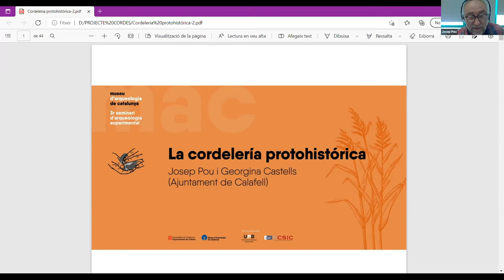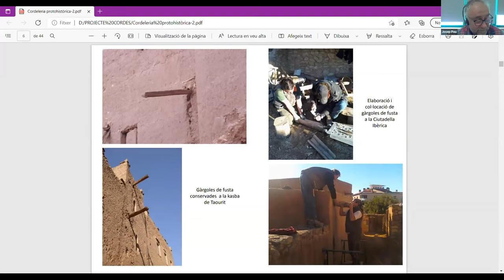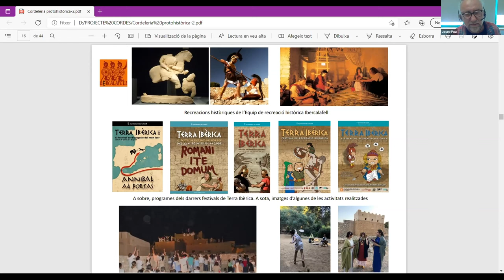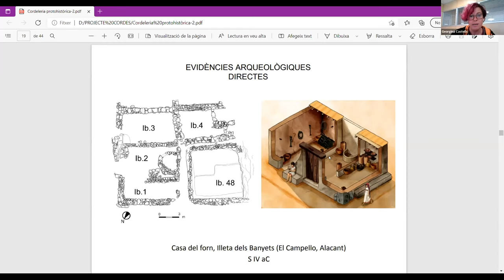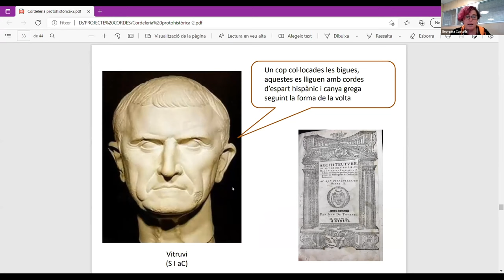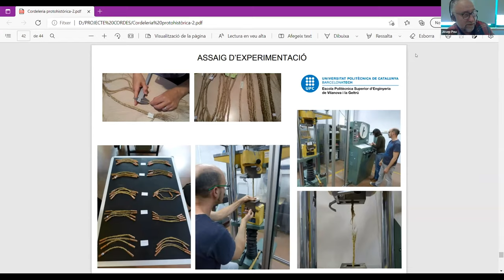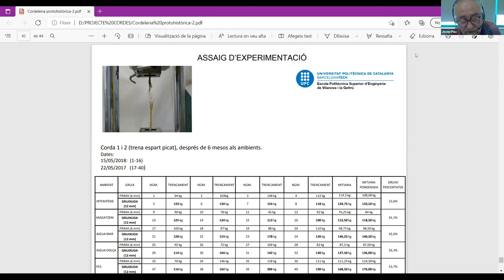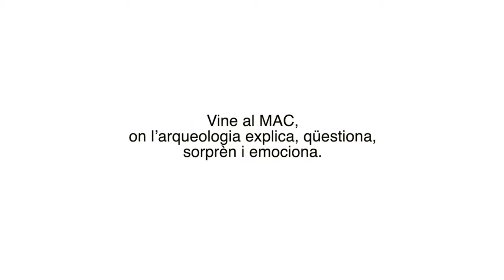La cordelería protohistórica - Josep Pou y Georgina Castells (Ajuntament de Calafell